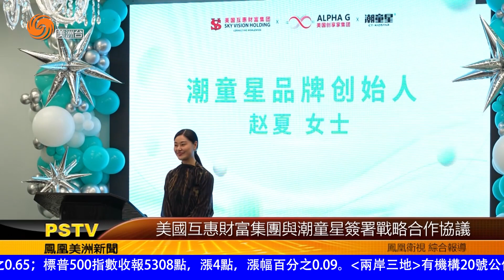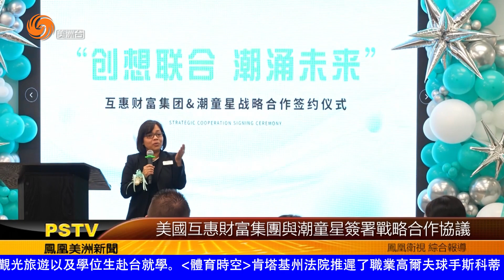美國互惠財富集團與潮童星簽署戰略合作協議